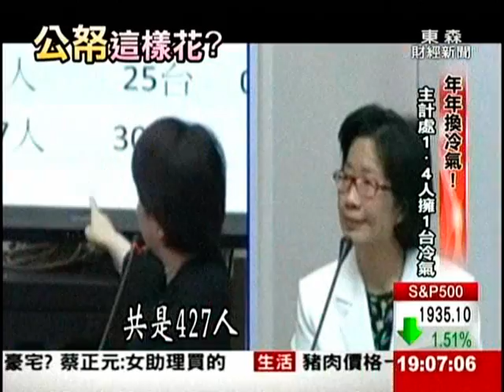公帑這樣花?主計處1.4人擁一台冷氣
再來看納稅人的錢，居然被濫用！一般家庭冷起用過１０年以上，沒壞幾乎就捨不得換掉，可是立委今（８）日就踢爆，主計處居然１０年來買了235台冷氣，平均每1.4人買1台冷氣，公家單位五年就換，實在太浪費！